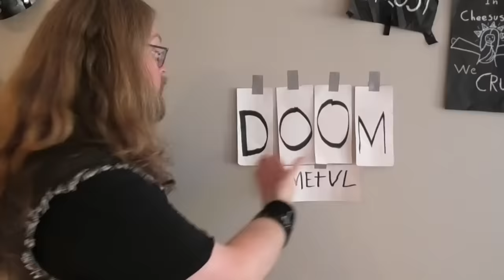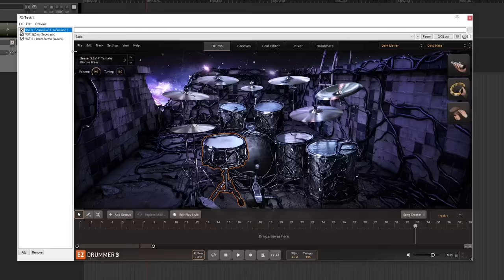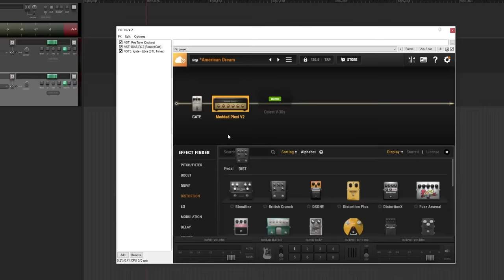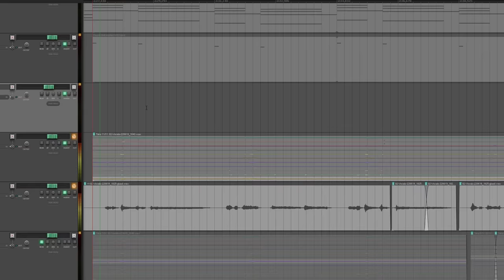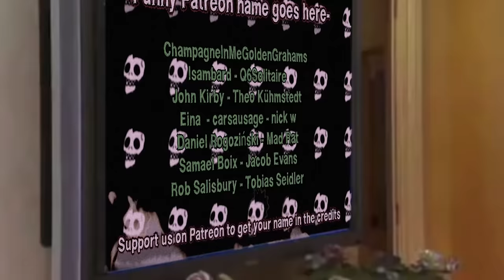How to make Doom Metal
Are you doomed for eternity? That's plenty of time to make music and doom puns. Doom Metal, a metal genre with all the hallmarks of old-school metal with new-school production. Join the Pagefire crew as we dive into a shallow pool next to the big ocean to learn about Doom Metal.

CREDIT
Andri: script, voice-over, video editing, music, lyrics and vocals
A-L: script, lyrics and vocals
Metal-Martin: script, lyrics, vocals and guitar
OG-Martin: script, camera and drone shots
UK-Martin: script, camera, drone shots, and Ozzy voice at the end

CHAPTERS
00:00 Intro
00:22 What is Doom Metal?
02:58 Doom Metal microgenres
04:44 What you need
05:27 Music-making part
08:10 Album covers
09:41 Music Video
14:13 Finale